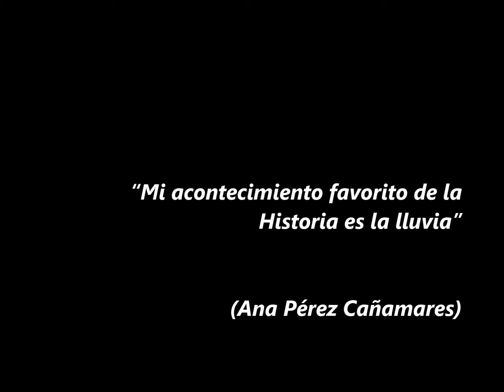intrahistoria - Poema de El exilio interior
INTRAHISTORIA

Señores académicos
de la Historia
vengo a exponer
que de todo
cuanto importante
dijeron que aconteció
yo solamente recuerdo:

mi amigo invisible
el beso furtivo de dos adolescentes
el regreso de mi abuelo del exilio
y, ya sé que es materialista,
los regalos de los Reyes Magos.

Señores académicos
de la Historia
invoco en esta tarde
solemne y triste
como únicos hechos ciertos
la agonía de mi madre
febrero del 2014 -entero-
mis hijas bailando juntas
un niño levantando castillos en la arena.

Poema escrito por Francisco Javier Solé Ribas que se incluye en el libro (